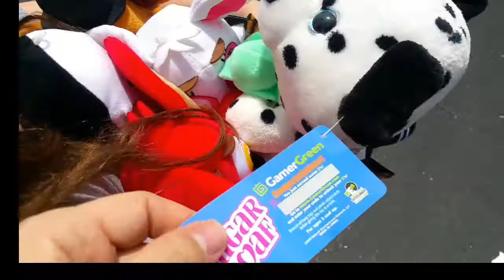6 Five Nights at Freddy's Claw Machine Wins (Smith Sisters Best Of Series)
Best of Series claw machine wins.  6 Five Nights at Freddy's wins from the game room prize crane.  Since all the arcades are closed and there are no claw machines to play, we decides to do best of series and highlight some of our favorite wins.  The first video is from a couple years ago when we won 6 FNaF plush from one claw machine.  Back then the claw machine was still 50 cents a play.  We won Foxy, Mangle, Balloon Boy, The Puppet twice and, Freddy.  We also grabbed a GamerGreen dalmatian by mistake. Five nights at freddy ar minecraft plush characters.